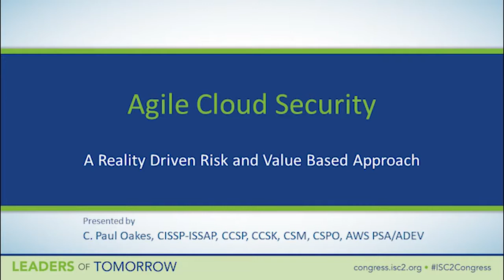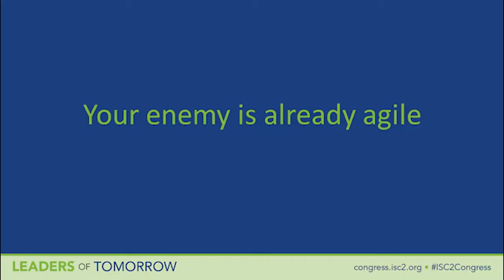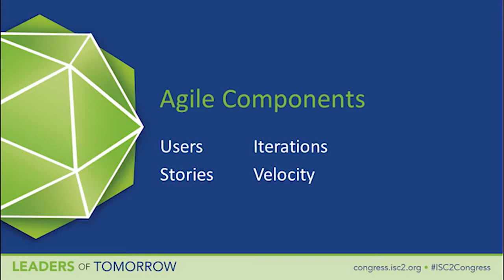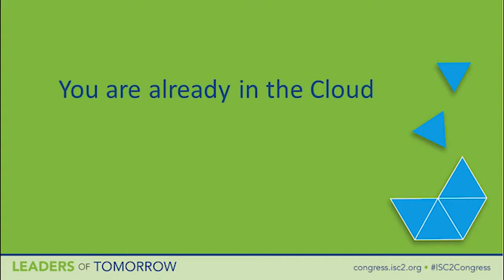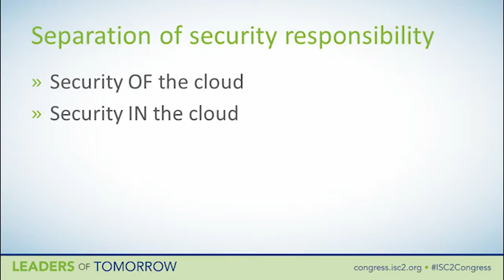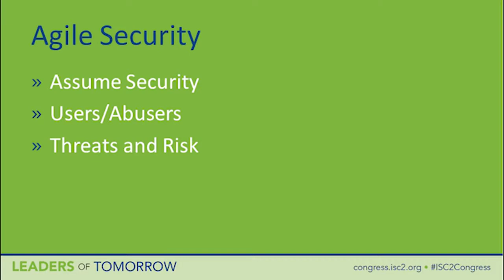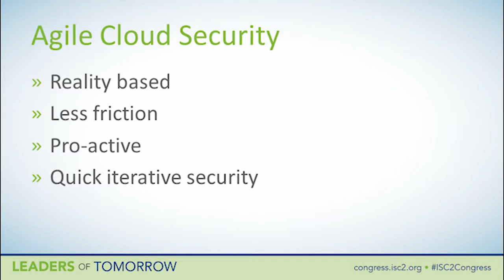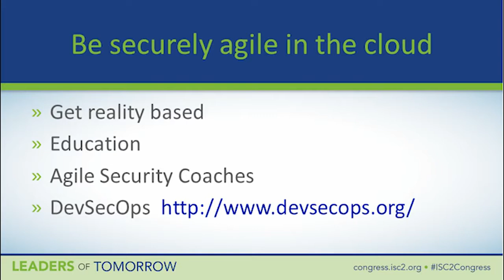Agile Cloud Security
Learn and grow with more BrightTALK webinars and Talks on Network Architecture right

How does an established data center-centric organization with high trust and security needs move to the public cloud? How does a waterfall-model-oriented organization make such a move in a timely fashion so as to not be left behind by its competition? What does governance look like for such an organization's use of the public cloud? What can these organizations avoid doing wrong?

These questions are answered by using the fundamentals of Agile methodologies: prioritization by highest value and risk; technical excellence; and continuous delivery of valuable products as seen through the lense of security principles. Those principles include least privilege, separation of duties, data protection, and visibility to examine and provide solutions for the trust, security and governance needs of cloud-new adopting organizations.